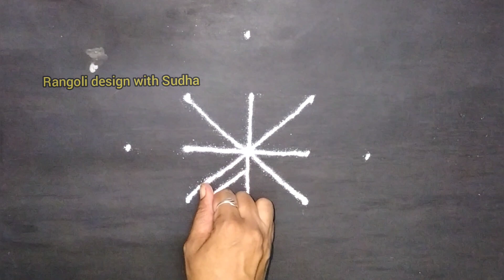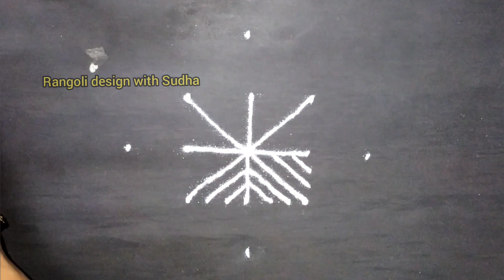रविवारी काढा हि ५ते१ ठिपक्यांची पारंपारिक रांगोळी|छोटी आणि सोपी रांगोळी |Traditional Rangoli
रविवारी काढा हि ५ते१ ठिपक्यांची पारंपारिक रांगोळी|छोटी आणि सोपी रांगोळी |Traditional Rangoli| Traditional Rangoli Design|Thipkyanchirangoli
अधिक महिना विशेष रांगोळी| देवापुढे काढायची बेलाचे पान रांगोळी| अधिक महिना आणि श्रावण देवापुढे काढायची  अधिक महिना विशेष रांगोळी| अधिक महिन्यात देवापुढे काढा  रांगोळी |श्रावण सोमवार विशेष रांगोळी
satisfying video
sand art
muggulu
kolam
kolam designs
muggulu designs
muggulu simple
simple kolam
alpona
simple muggulu
chukkala muggulu
colors rangoli
sankranthi muggulu
sankranthi kolam
sankranthi rangoli
Pongal kolam
3d art
spoon rangoli
unique rangoli designs
Pongal
दिवाली
रंगोली
दिवाली रंगोली
दिवाली रंगोली वीडियो
धनतेरस रंगोली
easy rangoli
deepavali
deepavali rangoli
satisfying
satisfying rangoli
relaxing
relaxing rangoli
sankranti rangoli
sankranti rangoli designs with colours
Diwali rangoli
satisfying video how to make kinetic sand rainbow